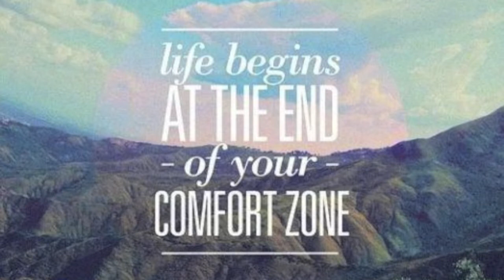How to save on gift giving - Just write a song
An old school original song written by me when I was 19 and given as a gift it's called Mountain Top.